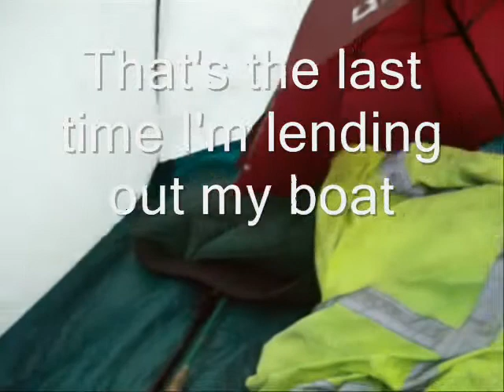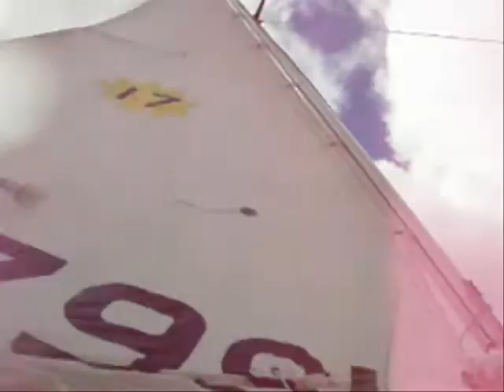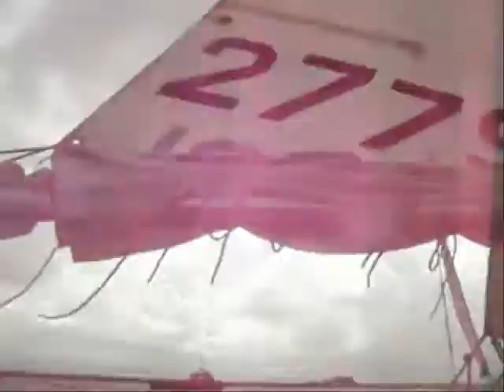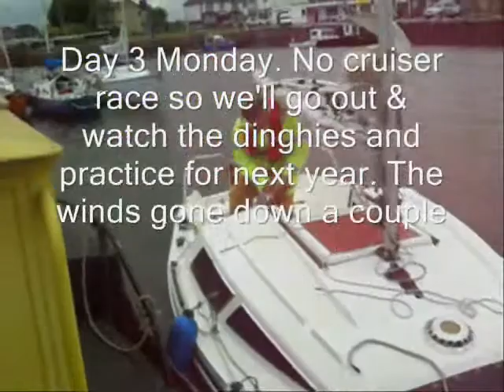GSC Reggatta Aug 2011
GSC Reggatta  Aug 2011. Another breezy weekend